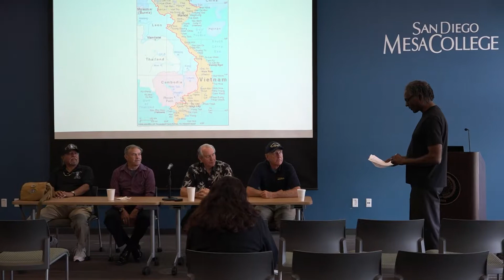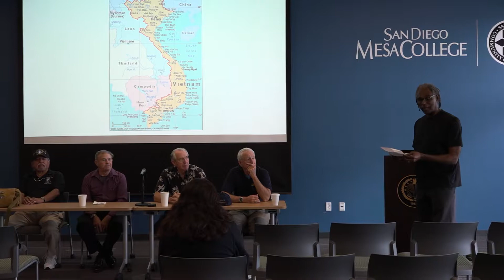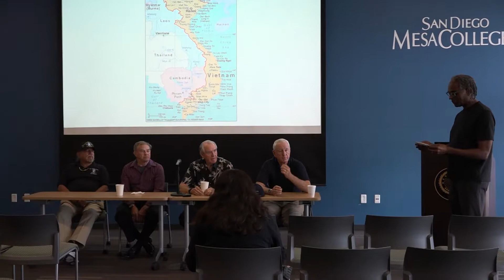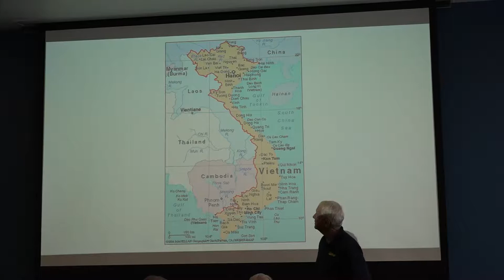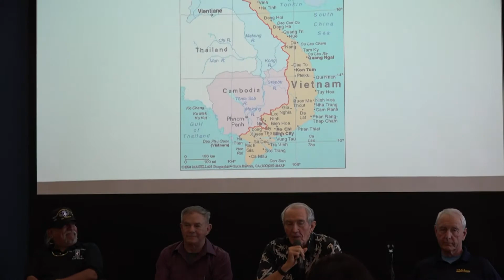Vietnam Veterans Panel 2017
Vietnam Veterans Panel at San Diego Mesa College. This video was created on November 7, 2017.